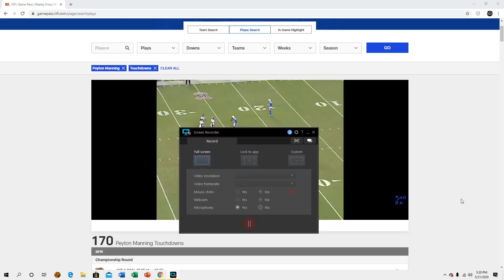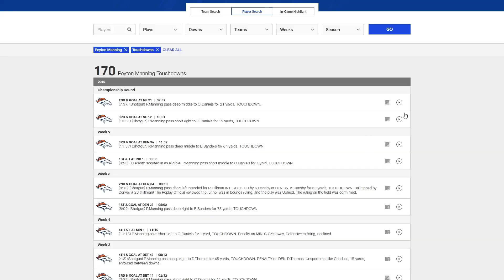Peyton Manning throwback film session